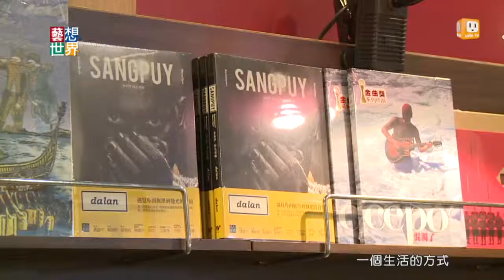20141002《藝想世界》「阿優依」文創館 體驗原民生活美學